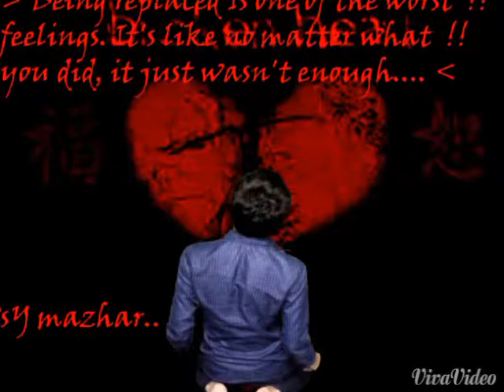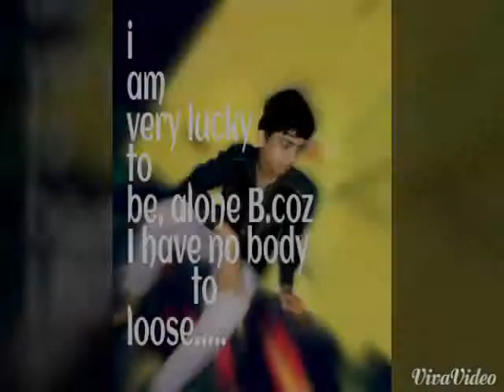Psy mazhar songs